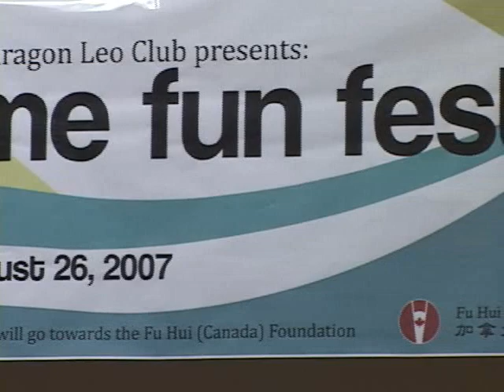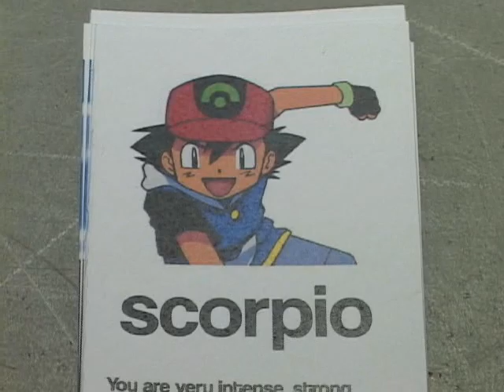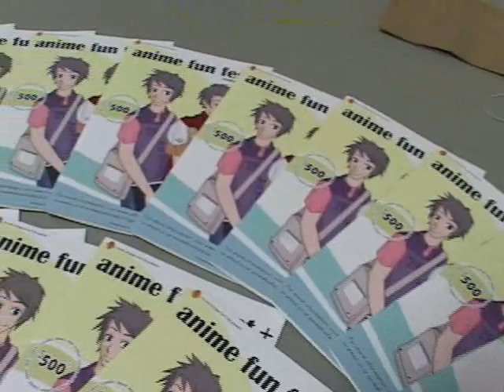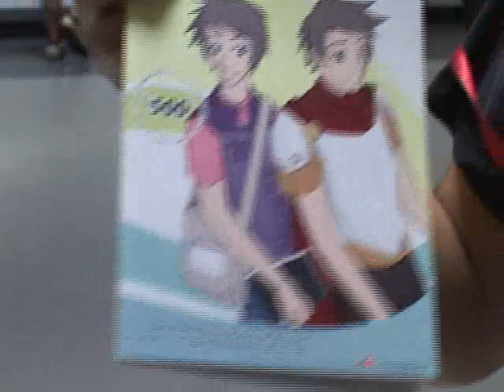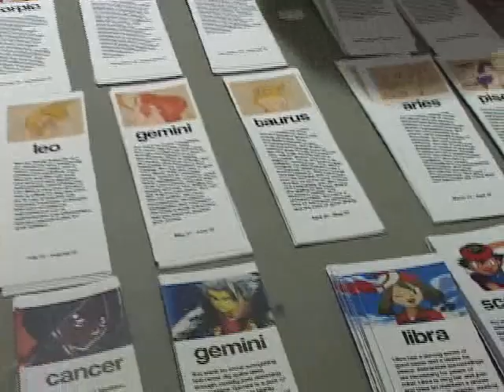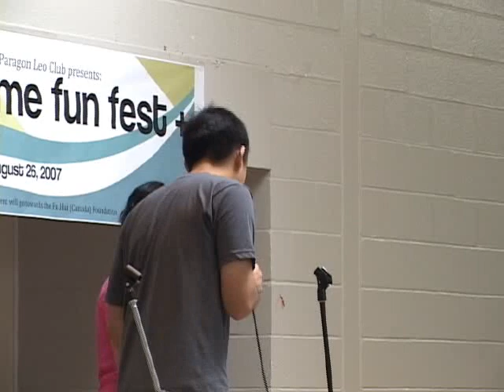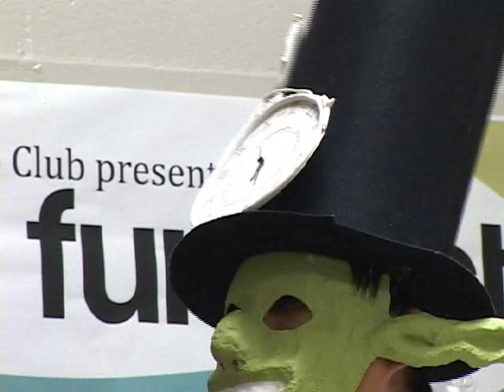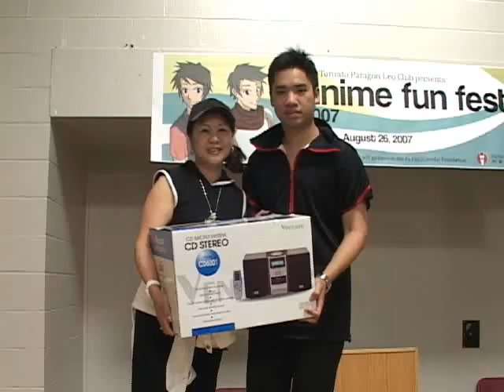20070826, Anime Fun, Toronto Paragon Leo Club, Toronto, Canada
20070826, Anime Fun, Toronto Paragon Leo Club, Toronto, Canada